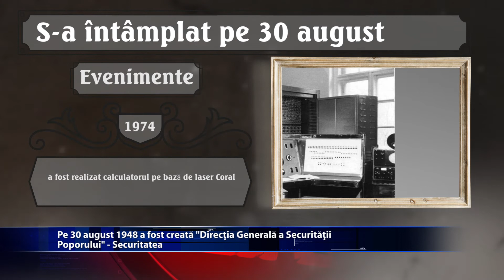S-a intamplat pe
In 1948, a fost creata "Directia Generala a Securitatii Poporului" - Securitatea. Tot pe 30 august, dar in anul 1930 s-a nascut miliardarul american Warren Buffett. Ce alte evenimente deosebite au avut loc de-a lungul timpului pe 30 august, aflam din rubrica ... S-A INTAMPLAT PE.